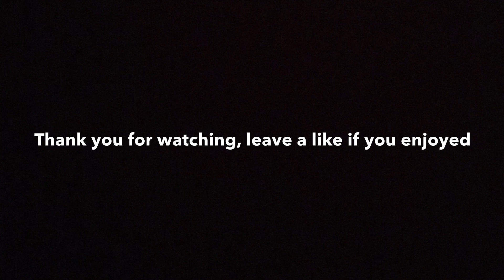Two Broken Hearts - Rivers Cuomo Guitar Cover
Rivers Cuomo’s new solo track
I know it was kind of a jokey song, but I thought it had a really nice melody, and I tried to make it sound like early Weezer.
I know that the real song is acoustic, but this is my take on the song, I’m not trying to completely copy the song.
I recommend that you check out the real song, it is really nice, and the music video is pretty funny.

New Guitar: PRS SE Custom 24 Cherry Sunburst with Creme Binding

It looks great and sounds great. It’s great for Weezer songs because of the humbuckers, but it also has coil splitting abilities. The guitar was used on the recording of this song.

Also, a warning for headphone users at the end of the video where the outro starts, there is a very loud bass boosted sound, which can hurt your ears.

Anyways,
MigalFred out.